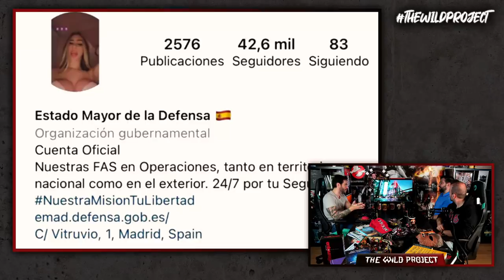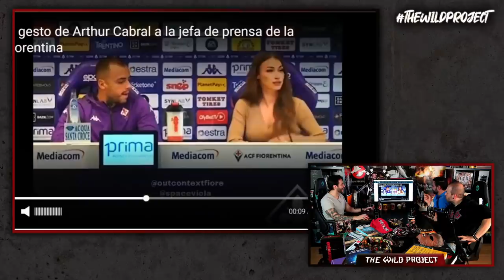The Wild Project #121 | Récord en YT con el podcast de Ibai, Residente destroza a Balvin, Anonymous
Nueva tertulia en The Wild Project con las noticias y temas más interesantes de los últimos días. En esta ocasión se hablará de las últimas novedades del conflicto ucraniano-ruso, las mentiras de Putin y el grupo militar secreto Wagner, novedades de Anonymous que ataca de nuevo, Amouranth encuentra nuevo negocio (como no), Ramona se convierte en la sensación de Twitter sin entenderlo, fallece en extrañas circunstancias una famosa actriz tailandesa, Residente destroza a J Balvin con un temazo duro en su contra... y mucho más. ¡No te lo pierdas!
- Participan
Josebas tuich: Josebas__